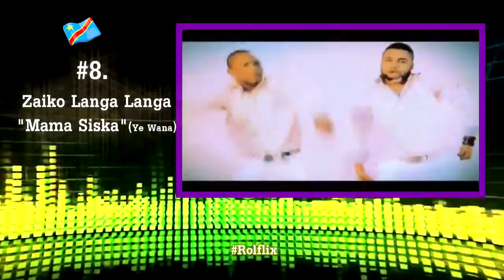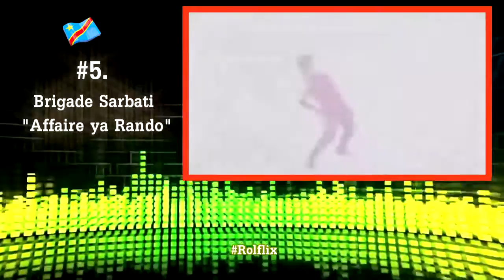Top 10 Meilleurs Generiques du Congo 2015